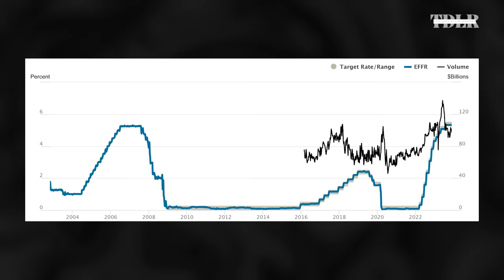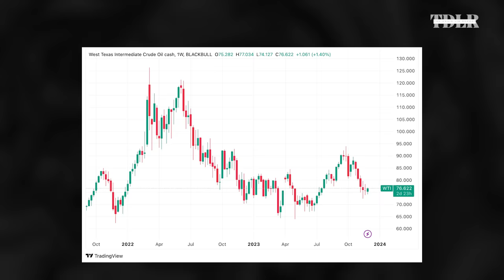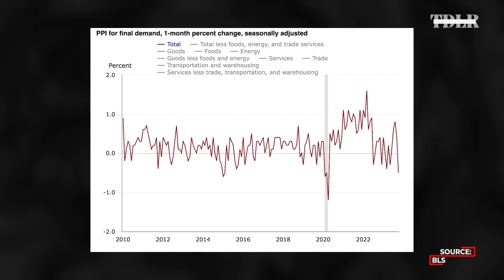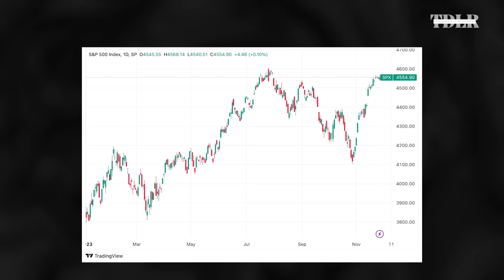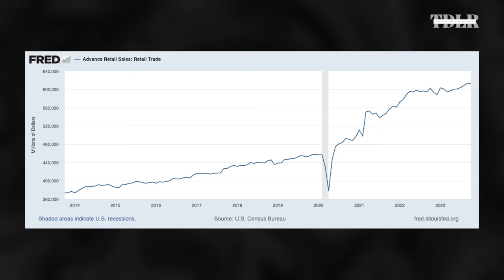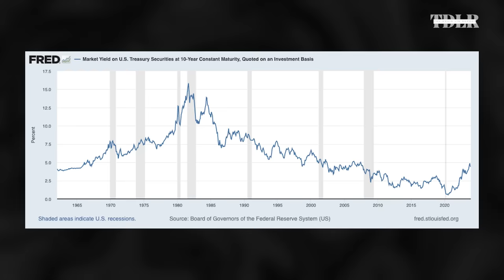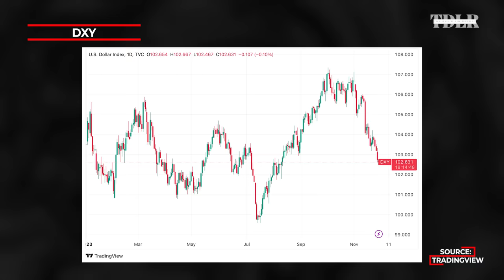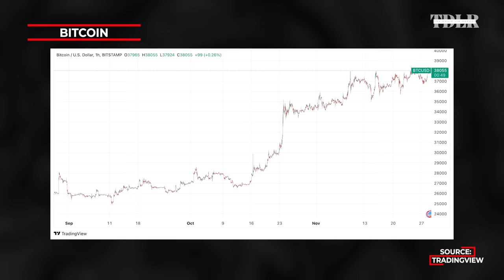Market Wipeout, Deflation Next As Wealth Effect Reverses | Mike McGlone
The wealth effect that has propelled homeowners to feel richer and spend more is now showing signs of reversing, according to research done by Mike McGlone, Senior Commodity Strategist at Bloomberg Intelligence. What's next for the economy then?

Earn 5.1% APY on your cash and get up to 15 free stocks with Moomoo

You’re being watched RIGHT NOW and the only way to stop it is by using a VPN. Avoid hacks and protect your privacy before it’s too late! Try it for 30 days or GET YOUR CASH BACK!

0:00 - Intro
2:00 - Coming deflation
6:38 - Reverse wealth effect
10:29 - Stock market outlook
16:00 - Unemployment rate
17:45 - Retail sales
23:00 - Recession outlook
24:00 - Bond yields
27:38 - Dollar
29:30 - Bitcoin